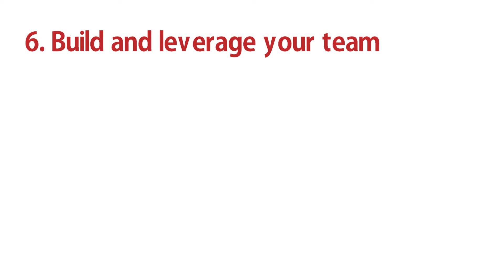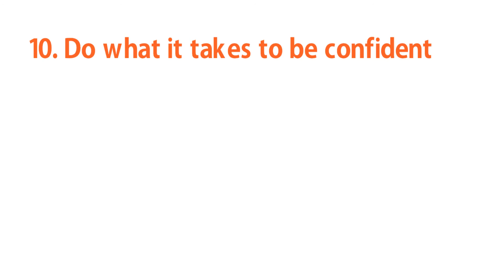Formula For a successful Life | 14 tips successful life | top 14 Secret tips successful life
how to be success in life  we show now Formula For a successful Life . Every one want success in life they want to success in life, job , study all of srector . So we show Formula For a successful Life . this rules create bye steven Jobs . He is best motivetive anyman . He say the Formula For a successful Life, If your can do this rules you can success in life.
Here are some little changes you can make in your life this year that will have a big impact us .